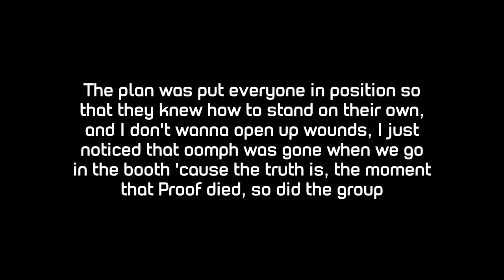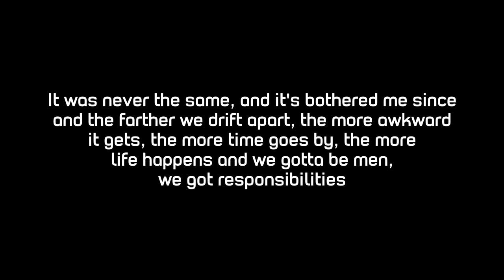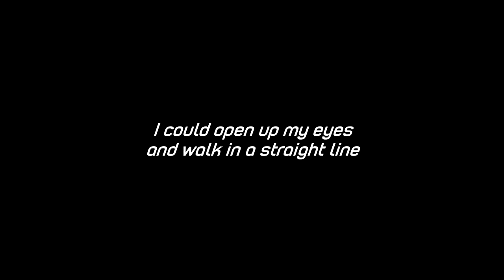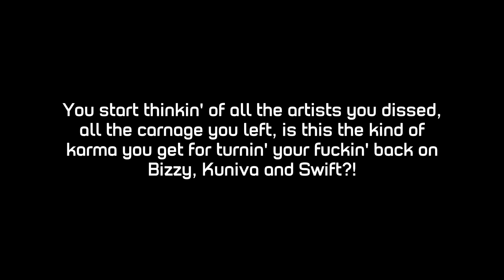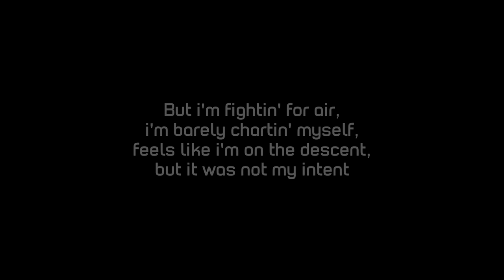Eminem - Stepping Stone (Lyrics)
In the September 14, 2018 interview with Sway, when asked if the other members of D12 were aware of the song before it came out, Eminem replied:

"They were. They got a heads-up and, you know, I explained… I honestly have not talked to Swift and Kuniva yet about the song, they just knew it was coming down the pipe, but the way I explained it is this: Proof was the glue that binded us all together, right? He did so much shit behind the scenes that I ain’t even realized and did things to keep us a group and then motivate us.

That’s what ended up happening, was that everybody was kind of doing their solo things, made solo projects, mixtapes and things like that and were doing shows. I think the conversation now going forward is to see if there’s anything we can do to help their solo careers, you know, and we’ll always be friends, man, we’ve always been friends since we were kids. We’ll always be good in that aspect and I wanna help them do whatever it is that their next thing is on the agenda: mixtape, album, shopping, whatever it is.

I know that they have things they wanna say to me and I have things I wanna say to them, so this is kind of how I wanted to tell them, like, you know, I love you guys, like forever, like I’m here, it just… doing a D12 album just doesn’t seem… in this climate right now, I don’t know how that would even work."